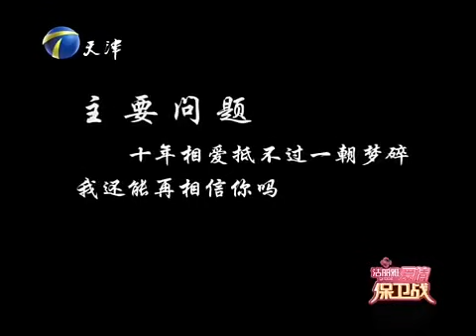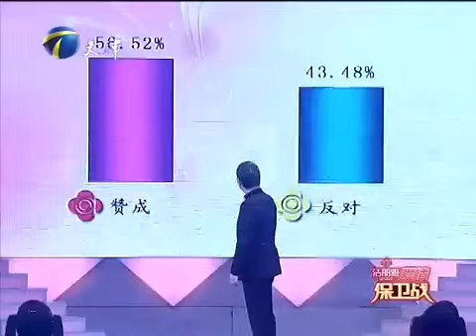【愛情保衛戰 官方版】女友整容成瘾，现场责怪母亲引公愤#愛情保衛戰